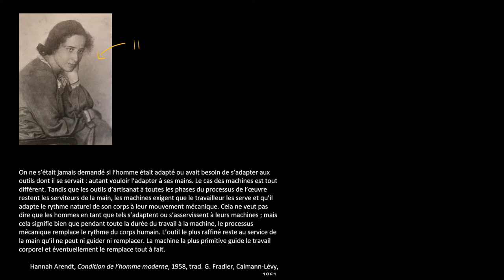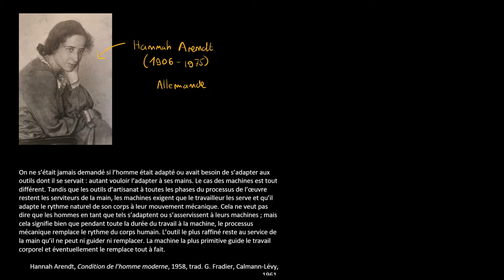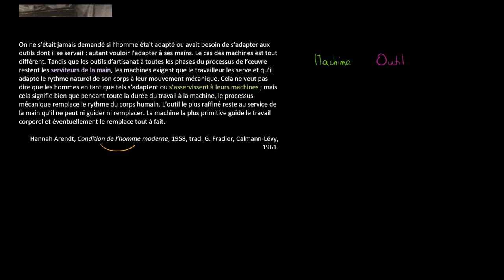Philosophie - Hannah Arendt : l'outil et la machine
Retrouvez-moi en live sur Twitch Dans cette vidéo nous allons étudier la distinction que Hannah opère entre la machine et les outils. La machine ne serait pas simplement le prolongement de la main, comme le sont les outils, mais une force exercée à l'encontre de notre corps.

Table des matières:
0:00 - Présentation de Hannah Arendt
1:12 - Lecture du texte
2:04 - Analyse du texte

Le texte :
On ne s’était jamais demandé si l’homme était adapté ou avait besoin de s’adapter aux outils dont il se servait : autant vouloir l’adapter à ses mains. Le cas des machines est tout différent. Tandis que les outils d’artisanat à toutes les phases du processus de l’œuvre restent les serviteurs de la main, les machines exigent que le travailleur les serve et qu’il adapte le rythme naturel de son corps à leur mouvement mécanique. Cela ne veut pas dire que les hommes en tant que tels s’adaptent ou s’asservissent à leurs machines ; mais cela signifie bien que pendant toute la durée du travail à la machine, le processus mécanique remplace le rythme du corps humain. L’outil le plus raffiné reste au service de la main qu’il ne peut ni guider ni remplacer. La machine la plus primitive guide le travail corporel et éventuellement le remplace tout à fait.

Hannah Arendt, Condition de l’homme moderne, 1958, trad. G. Fradier, Calmann-Lévy, 1961.

J'aime découvrir beaucoup de sujets et je profite de cette chaîne pour partager un peu cette passion avec d'autres curieux ! Si vous souhaitez me contacter, la manière la plus rapide est de me contacter directement sur Twitter @coursitout, mais si vous souhaitez m'envoyer un message plus long vous pouvez m'envoyer un message à l'adresse email disponible sur YouTube !